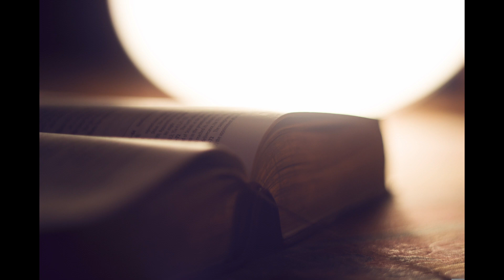commentaires levitique 8